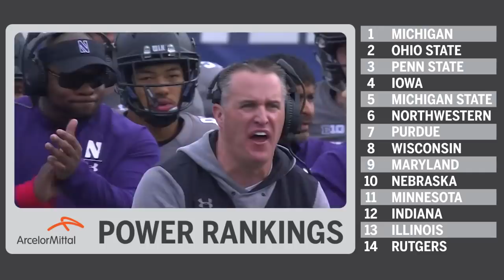B1G Power Rankings - Post-Week 9 | James Laurinaitis |Big Ten Football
BTN football analyst James Laurinaitis gives his weekly power rankings.